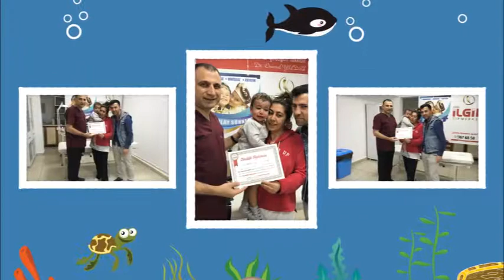ARAS SELÇUK YILMAZ - Sünnet Videosu